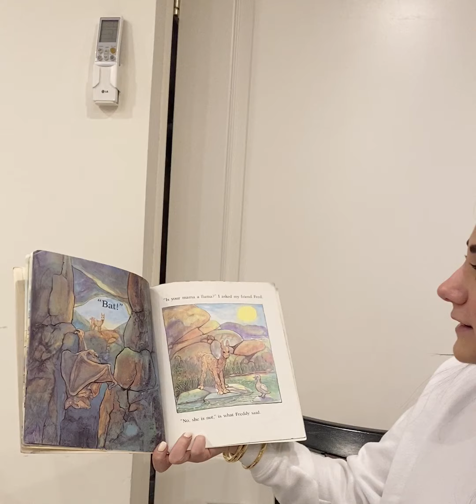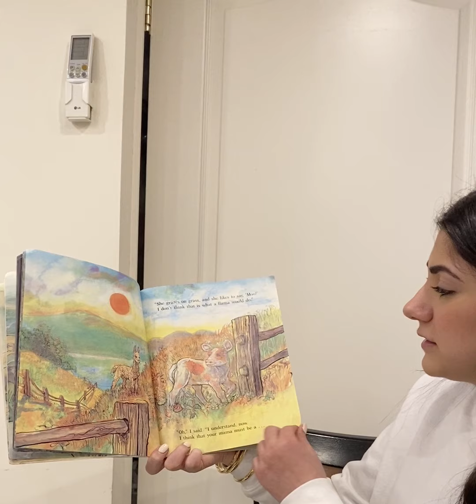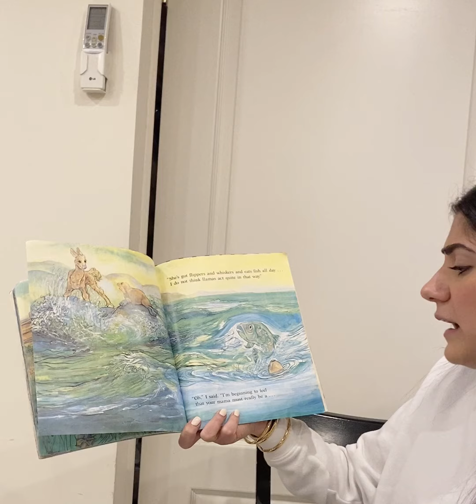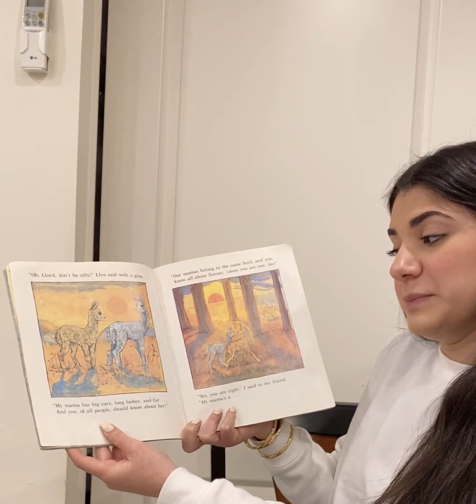Read Aloud with Morah Adina: Is Your Mama a Llama? By Deborah Guarino